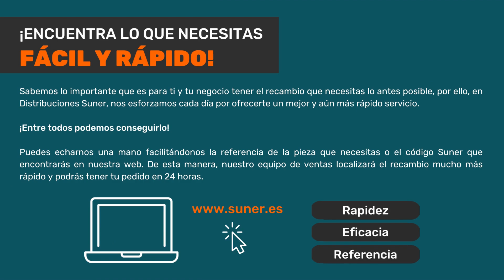Transformador Cofi para quemadores Código Suner 43,40093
Bienvenidos. Hoy queremos enseñaros a identificar un transformador para quemadores producido por el fabricante italiano Cofi. Esta empresa siempre rotula muy bien sus productos, de modo que se agiliza su localización y se aceleran los envíos cuando los clientes adquieren estas piezas con nosotros. Para identificar el transformador Cofi solamente hay que buscar los datos en la pegatina. En el caso del transformador que aparece en el vídeo:
✅ Modelo: TRS 820P/2 25% 1x8 KV 20mA. Un primario a 230V y un secundario de 1x8kV. Incluye cable de alimentación. El cliente puede enviarnos una foto de la pegatina del transformador que necesite remplazar.
✅ Código Suner: 43,40093. Si el cliente conoce el Código Suner del recambio a adquirir, debe suministrárnoslo en el momento de comprar, y eso agiliza la localización y acelera los envíos.
✅ En Suner sólo vendemos a profesionales y a personal técnico autorizado y acreditado. No vendemos al público en general. Haz tu pedido antes de las 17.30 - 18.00 horas, y recibirás tu compra antes de las 10.00 de la mañana del día siguiente, justo al inicio de la jornada laboral. Vendemos únicamente piezas originales y nuevas, no genéricas ni de uso.
Cofi es un fabricante italiano de muy alta calidad, al cual Distribuciones Suner representa en España desde hace más de 30 años. La empresa Cofi S.R.L. fue fundada en 1974, con sede en Treviso, Italia. Desarrolla su actividad en el sector de los transformadores, convertidores y rectificadores. También opera en los sectores de los transformadores eléctricos y los cargadores de baterías.

▽ Links de interés:
➞ Transformador Cofi TRS 820P/2 25% 1x8 KV 20mA para quemadores que aparece en el vídeo